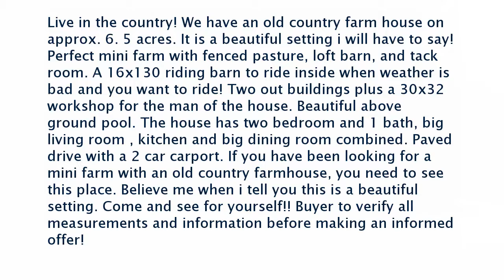Real estate for sale in Pikeville Tennessee - MLS# 1265088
556 Tip Top Rd
Pikeville Tennessee 37367
MLS# 1265088

Live in the country! We have an old country farm house on approx. 6. 5 acres. It is a beautiful setting i will have to say! Perfect mini farm with fenced pasture loft barn and tack room. A 16x130 riding barn to ride inside when weather is bad and you want to ride! Two out buildings plus a 30x32 workshop for the man of the house. Beautiful above ground pool. The house has two bedroom and 1 bath big living room  kitchen and big dining room combined. Paved drive with a 2 car carport. If you have been looking for a mini farm with an old country farmhouse you need to see this place. Believe me when i tell you this is a beautiful setting. Come and see for yourself!! Buyer to verify all measurements and information before making an informed offer!